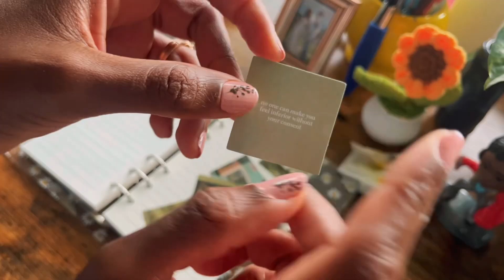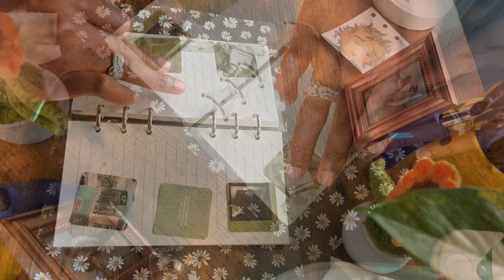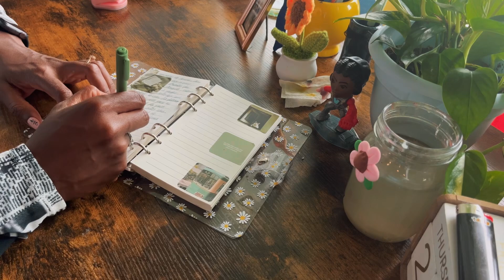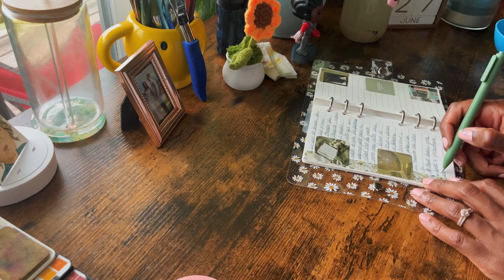CUTE STICKERS AND JOURNALING 🍃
welcome here,
Let’s journal together ☕️

Let’s let the thoughts flow in the paper 📝